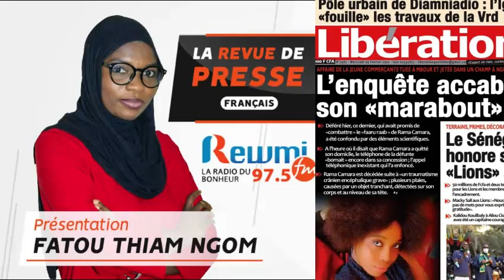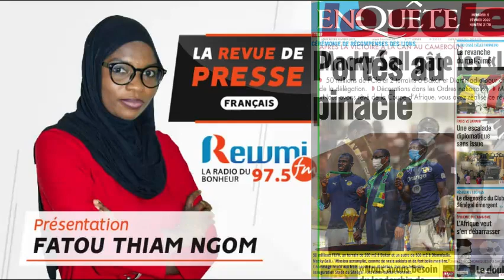REVUE DE PRESSE DU 09 02 2022 AVEC FATOU THIAM NGOM FR